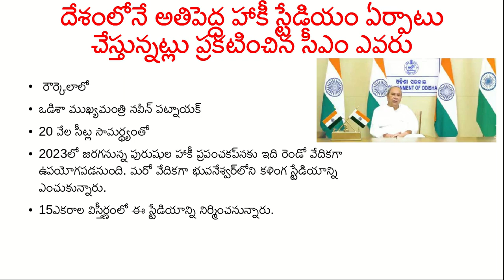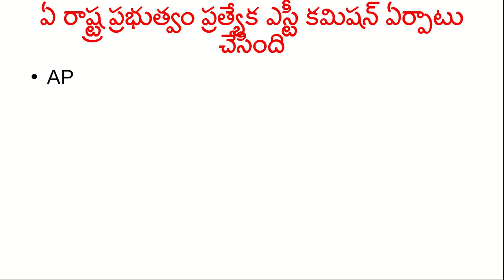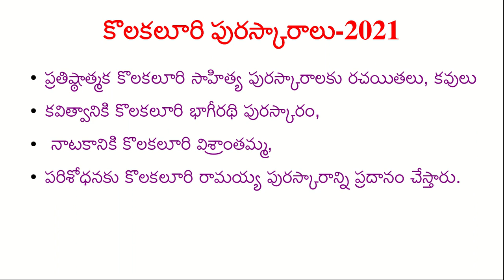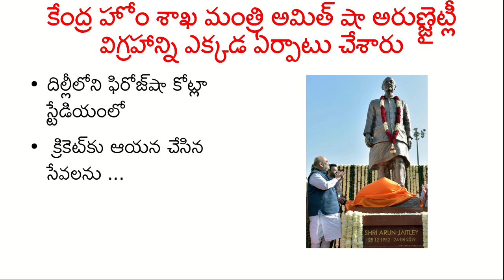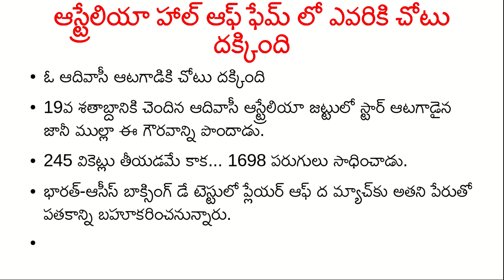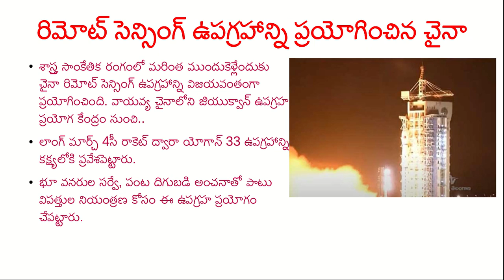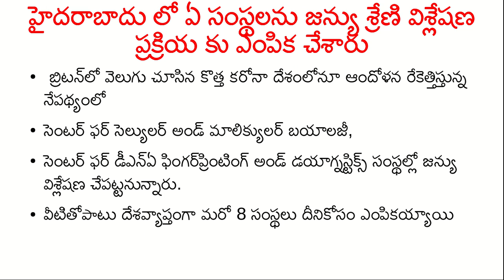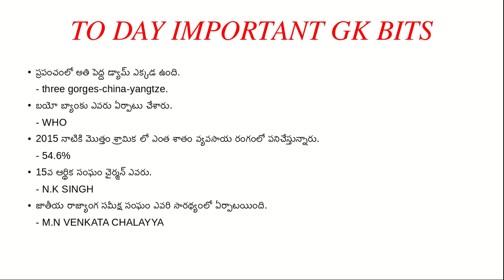29 December 2020 Current Affairs | Daily Current Affairs | Current Affair In telugu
29 December 2020 Current Affairs | Daily Current Affairs | Current Affair In telugu/this video is very helf full for a all competatve exam students like groups,ssc banks,rrb,tspsc,appsc/telugu current affairs